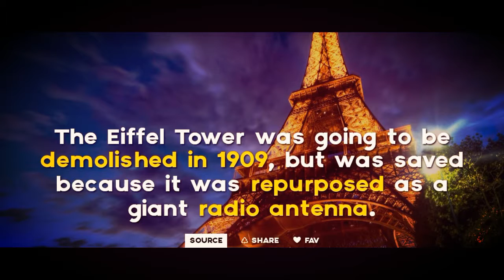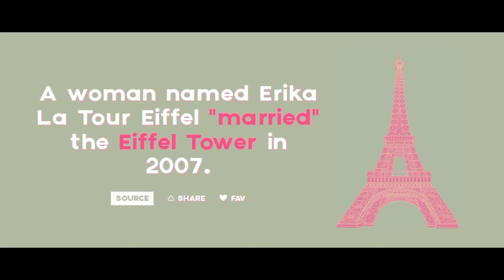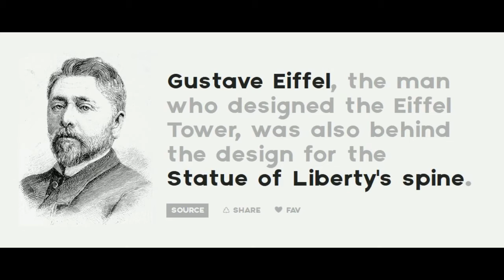2017 Facts About Paris Eiffel Tower You Didnt Know About | SHOCKING FACTS